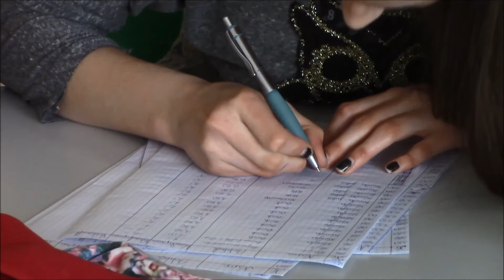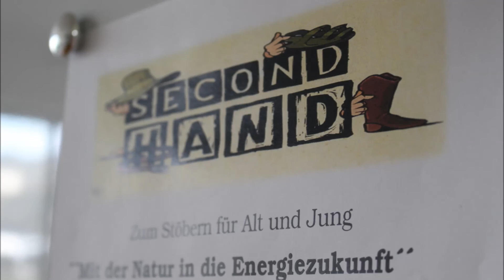Projekt Nachhaltigkeit Fachschule Gröbming